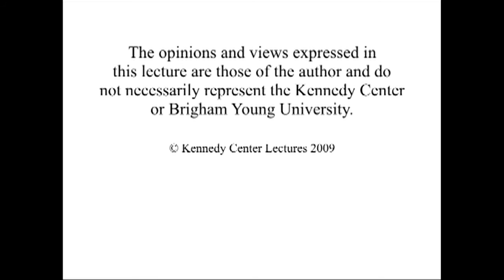The Moral and Strategic Imperative of Global Health and Development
Michael J. Gerson
Roger Hertog Senior Fellow, CFR, and Washington Post columnist

Gerson discusses the tremendous, unprecedented gains in the global health system, as well as issues that threaten to halt that success.

10/20/2010